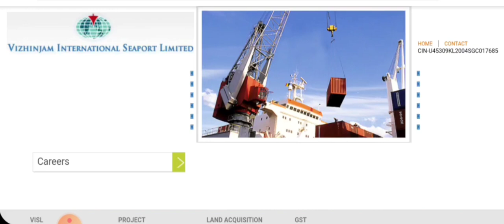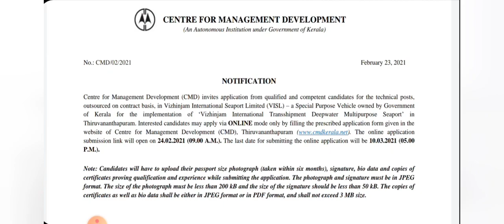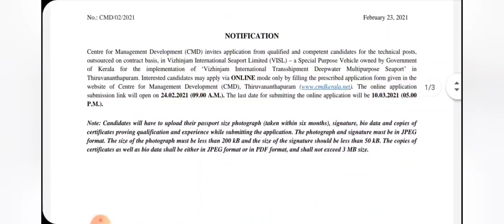സീ പോർട്ടിൽ ഒഴിവ്| Project officer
CMD Kerala website

cmdkerala.net